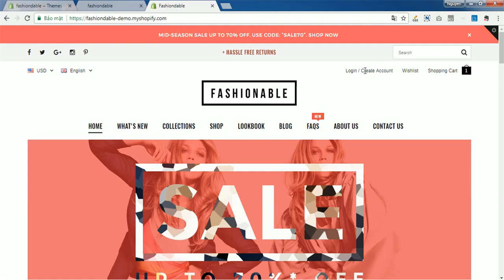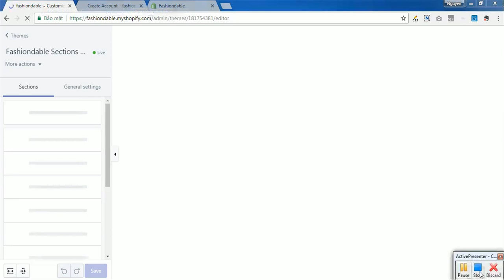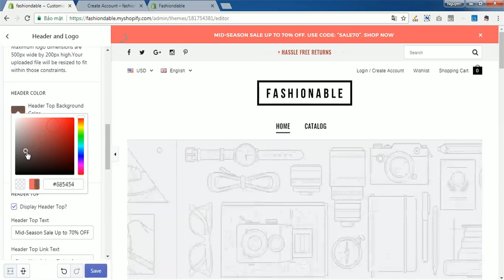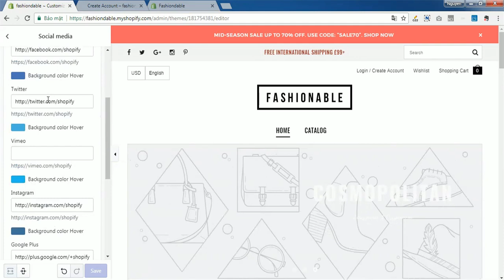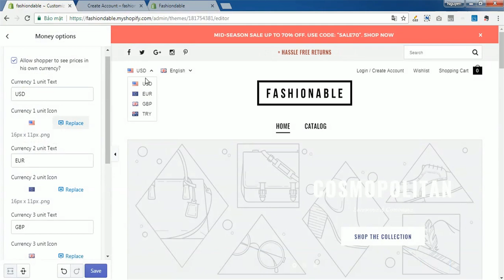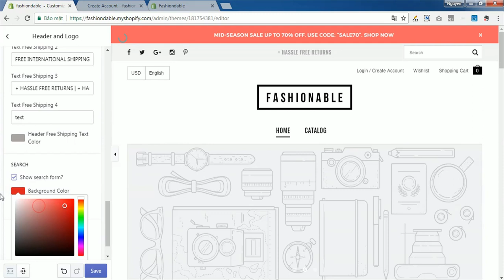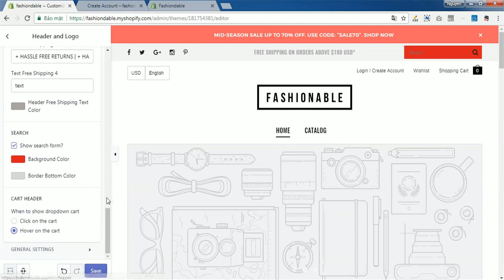How to set up header for Fashiondable theme